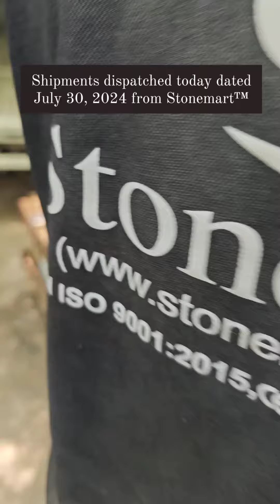SHIPMENTS DISPATCHED DATED JULY 30 2024 FROM STONEMART™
Shipments dispatched today dated July 30, 2024 from Stonemart™. Thank you for ordering stone masterpieces from none other than Stonemart™.

✅ Hand carved
✅ Highly durable
✅ Weather resistant
✅ Waterproof
✅ Delivery worldwide

for more hand carved stone fountains for indoor and outdoor.